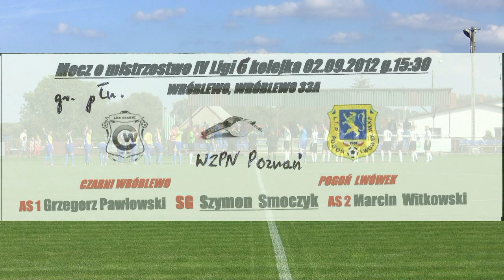Skrót meczu Czarni Wróblewo Pogoń Lwówek 3 - 0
Kamera + montaż Slawo